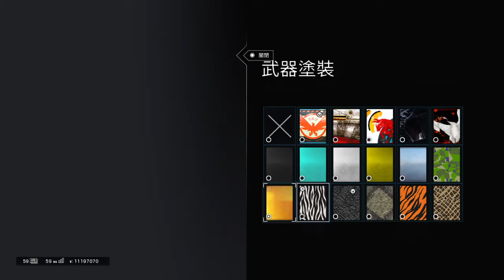Rainbow Six 反敗日常 fullmatch